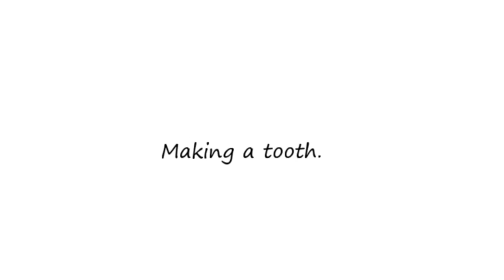Repairing tooth of minute wheel. 歯車の入れ歯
How to repair about broken wheels.
入れ歯してみました。